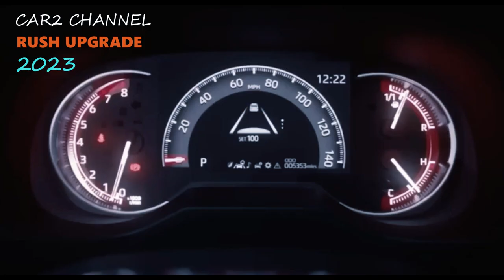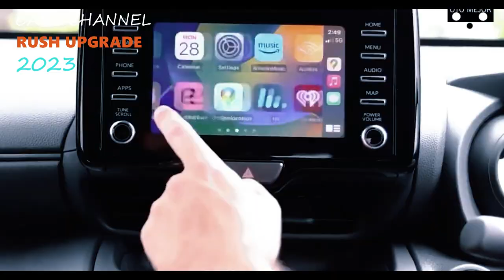All New Toyota Rush 2023 Resmi Mengaspal Tahun ini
Toyota Rush 2023 yang serba baru dengan fitur terbaru akan memulai debutnya secara resmi  di Indonesia tahun ini.
  Toyota Rush 2023 diketahui mendapat ubahan yang  signifikan bahkan lebih keren, Pasalnya pihak Toyota Rush 2023 sudah mulai berbicara kepada para penggemar Toyota bahwa mobil ini akan diterima dengan antusias. Modifikasi Toyota Rush 2023 ini membuat para penggemar  semakin tertarik dengan desainnya yang trendy.

 Kabar terbaru datang dari Toyota yang tengah berinovasi dengan produk terbarunya yakni Toyota Rush 2023, Menurut rumor yang beredar, Toyota Rush 2023 akan mirip dengan Toyota Yaris Cross 2023.